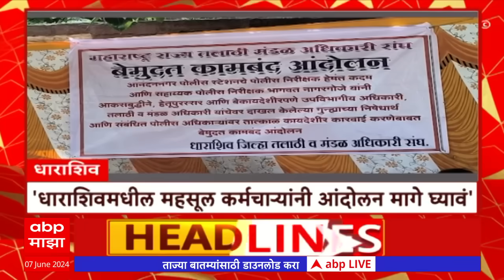Top 100 Headlines : Superfast News : 9PM : 07 June 2024 : ABP Majha